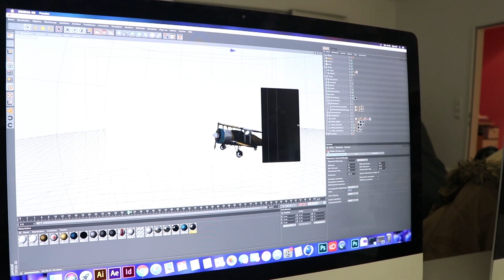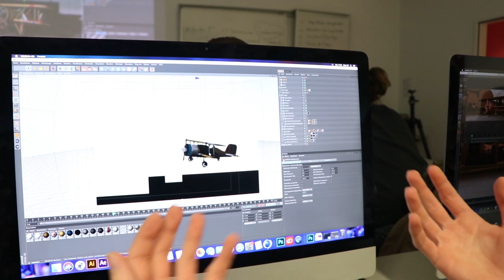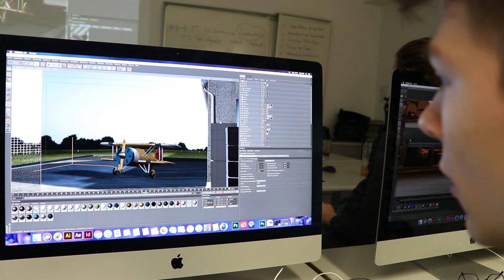inside mediencollege berlin | Cinema 4D //01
Das Kursangebot im Fachbereich Mediendesign im 3. Lehrjahr am mediencollege Berlin ist einzigartig unter den Berufsfachschulen. Ihr habt die Möglichkeit, euch in unterschiedlichen Fachgebieten aus dem Bereich „Design“ zu spezialisieren und euer ganz persönliches Profil zu entwickeln. In unseren Modulen erlangt ihr umfassende und tiefgreifende Fachkenntnisse, welche euch zu einem selbstbewussten und sicheren Eintritt in das Arbeitsleben verhelfen - schaut mal rein!